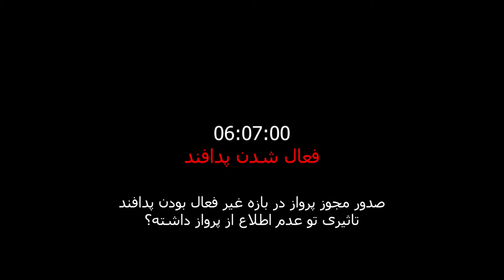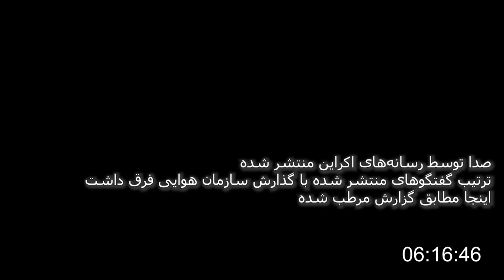تایم لاین سقوط هواپیما ps752 اوکراین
سعی شده با جمع‌آوری و هماهنگ کردن اطلاعات جعبه سیاه، پدافند، برج مراقبت، گزارش سازمان هوایی، فیلم‌های منتشر شده و ... روند اتفاقات رو پشت هم ببینیم

برخی از سوالاتی که من دارم اینجا اورده شده